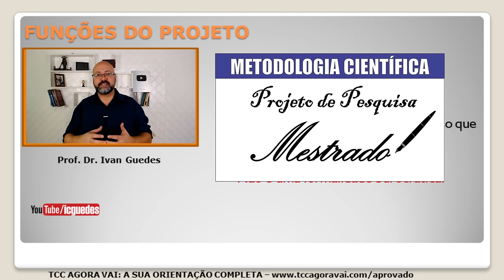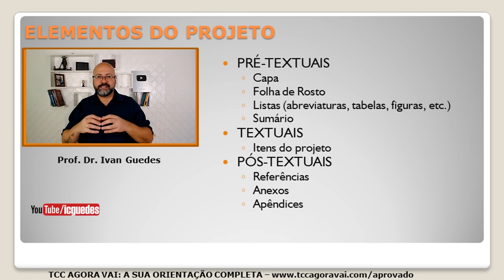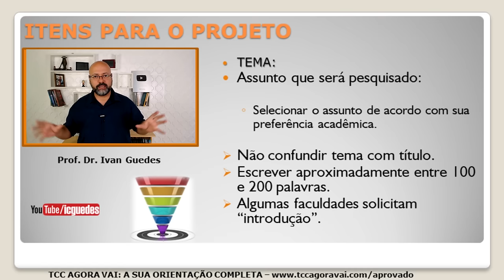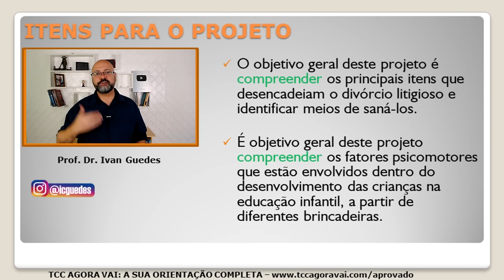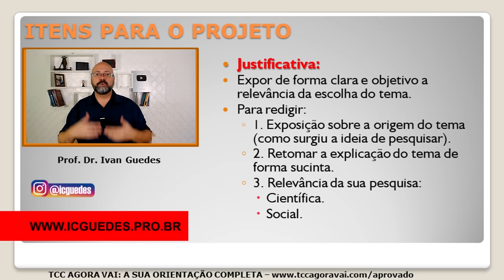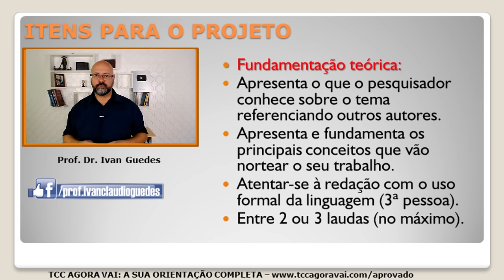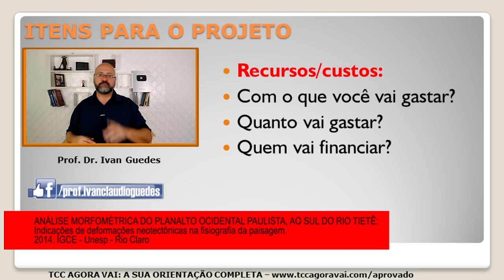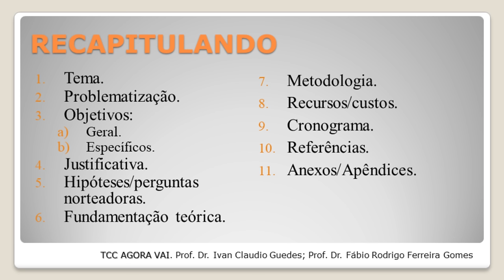Projeto de pesquisa - Como fazer um PROJETO DE PESQUISA passo a passo: Aula completa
Se mesmo assim você ainda não conseguir escrever o seu projeto de pesquisa sozinho, você pode contar com a minha orientação:

Vamos aprender como fazer um projeto de pesquisa passo a passo. Os itens apresentados podem ser utilizados para fazer um projeto de pesquisa para TCC, projeto de pesquisa para mestrado ou projeto de pesquisa para doutorado. Todos os itens do projeto de pesquisa estão de acordo com a ABNT, desde os elementos pré-textuais, textuais e pós-textuais.

Neste vídeo eu apresento o que é um projeto de pesquisa e como fazer projeto de pesquisa passo a passo com todos os itens. Aqui você também pode baixar o modelo de projeto de pesquisa com um projeto de pesquisa como exemplo para escrever. Apresento também o que é um projeto de pesquisa e sua importância para o pesquisador. Em seguida, também listo e demonstro a estrutura de um projeto de pesquisa, bem como todas as etapas de um projeto de pesquisa.

De acordo com a ABNT, NBR 15287/2011 a estrutura de um projeto de pesquisa é formada pelos elementos pré-textuais (Capa, folha de rosto e sumário), elementos textuais (Tema, problema, objetivos, justificativa, hipóteses, fundamentação teórica, custos, cronograma e referências) e pós-textuais (Apêndices e anexos).

O primeiro passo para fazer um Trabalho de Conclusão de Curso, é a construção de um bom projeto de pesquisa. Por isso, muita atenção nas orientações.

Vídeos indicados para fazer o projeto de pesquisa:

✔️Baixe aqui o template do seu projeto de pesquisa.

✔️Quer fazer um TCC com muita qualidade?

✔️Playlist com vários vídeos sobre o projeto de pesquisa (desde a escolha do tema até a delimitação do tema e como escrever corretamente).

Precisa de orientação? chama no whatsapp

Livros indicados para fazer seu projeto de pesquisa:

✔️Antonio Carlos Gil: MÉTODOS E TÉCNICAS DE PESQUISA SOCIAL:

✔️Antonio Carlos Gil: COMO ELABORAR PROJETOS DE PESQUISA

✔️Marconi e Lakatos: METODOLOGIA CIENTÍFICA

✔️Marconi e Lakatos: METODOLOGIA DO TRABALHO CIENTÍFICO